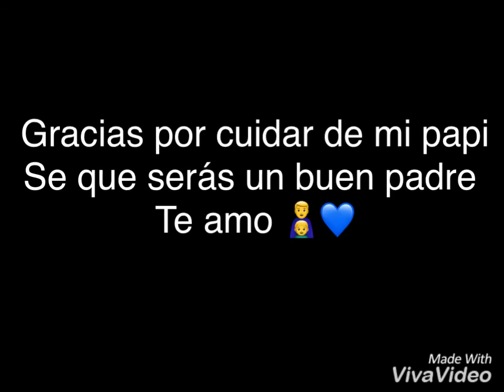Te Amo papá 👶🏻